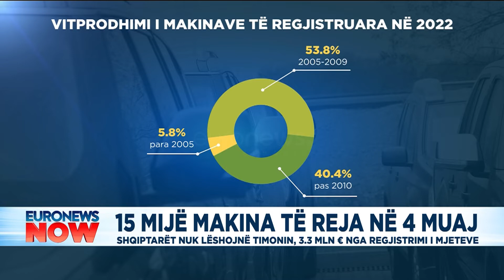Shqiptarët shpenzojnë 3,3 mln € në 4 muaj për të blerë makina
Mbi 15 mijë makina të reja kanë hyrë në qarkullim në Shqipëri, gjatë 4 muajve të parë të 2022. Kryesisht janë importuar të përdorura nga Italia e gjermania. Më shumë se gjysma janë 13-17 vjeçare.

Shqiptarët e kanë të vështirë të ndahen nga makinat, pavarësisht trafikut e çmimeve të karburantit.

Mbi 15 mijë vetura të reja janë regjistruar për herë të parë vetëm gjatë 4 muajve të këtij viti. Mbi 11 mijë janë importuar, kryesisht nga Italia, Gjermania, Zvicra e Belgjika. Vetëm 473 janë blerë të reja.

Edhe te komisionarët apo shitësit e licencuar, sipas drejtorisë së përgjithshme të shërbimeve të transportit rrugor, po ashtu janë blerë më shumë makina të përdorura. megjithatë vetëm nga regjistrimet e reja deri ën prill, shteti ka arkëtuar 3.3 milionë euro

Bie në sy se shqiptarët mbeten fanatikë të naftës. Volkswagen, Mercedez, Audi, Ford, Toyota janë markat që gjenden më së shumti në qarkullim.

Problem mbetet fakti se më shumë se gjysma automjeteve në qarkullim janë 13-17 vjeçare. 5% akoma më të vjetra. 40% janë prodhuar nga 2010 e më pas.

Sipas të dhënave zyrtare, makinat mbeten arsyeja kryesore e ndotjes së mjedisit në Shqipëri.